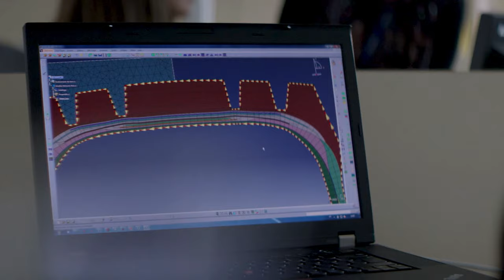Michelin introduced as “official tire technology partner” for PlayStation’s Gran Turismo franchise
Michelin’s motorsports heritage will lend a new dimension of strategy and competition linked to tire performance in Sony PlayStation’s Gran Turismo franchise. Michelin is now the “official tire technology partner” for Gran Turismo and “official tire supplier” of FIA Certified Gran Turismo Championships.